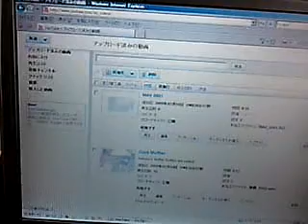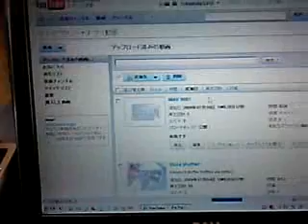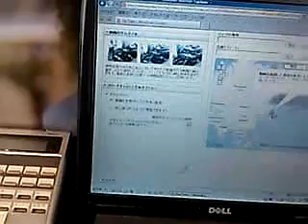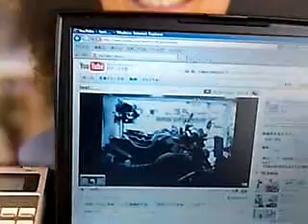Mobile Movie Uploading 2